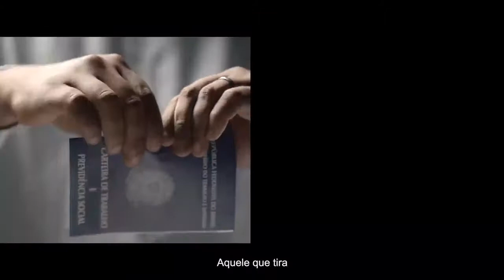Que Brasil você quer?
Vídeo de José Lima